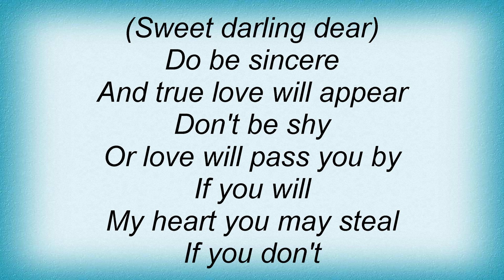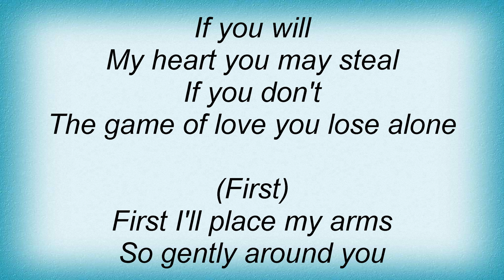Smokey Robinson - Darling Dear Lyrics